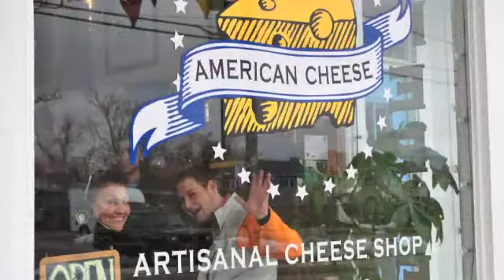MSCR Highway Fun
7 MINIS - 1 Cheezy run!